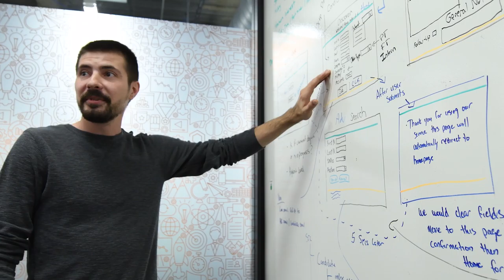NIU & Discover Financial Services launch code_orange program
Discover Financial Services and its new code_orange program provides tech-savvy NIU students with paid opportunities right in the heart of the university’s campus to help research and develop new technologies for the company, headquartered in Riverwoods.